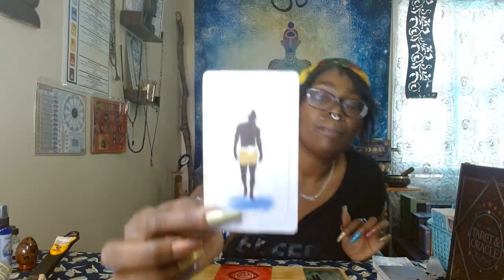Week Ahead: March 25-30,2024: Earth 🌍 Signs_ ♉Taurus, ♑Capricorn, ♍Virgo**Find your Center 🧘🏾‍♀️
Week Ahead: March 25-30, 2024 - Earth Signs 🌍
Find Your Center 🧘🏾‍♀️
Product Name: Week Ahead Horoscope for Earth Signs

Category: Astrology and Horoscope

Key Features:

Tailored Guidance: Personalized predictions and advice for Taurus, Capricorn, and Virgo.
Holistic Approach: Combines traditional astrological insights with modern wellness tips.
Daily Forecasts: Detailed daily horoscopes to help you navigate the week.
Mindfulness Tips: Practical suggestions for staying grounded and centered.
Specifications:

Format: Digital (PDF/Email/Website Access)
Delivery: Weekly updates every Sunday evening.
Accessibility: Mobile-friendly for easy reading on the go.
Benefits:

Stay Grounded: Learn how to maintain your stability and focus amidst the week's challenges.
Enhanced Self-Awareness: Gain deeper insights into your personal strengths and areas for growth.
Actionable Advice: Receive practical tips to improve your daily life and overall well-being.
Stress Reduction: Techniques to help you manage stress and find your inner peace.
Target Audience:

Taurus, Capricorn, Virgo Individuals: Specifically crafted for those with Sun, Moon, or Rising in these signs.
Astrology Enthusiasts: Anyone interested in detailed astrological guidance.
Wellness Seekers: Individuals looking to incorporate mindfulness and balance into their routines.
Price:

Subscription: $5 per week or $20 per month.
Unique Selling Points:

Earth-Centric Approach: Focuses on the practical and grounded nature of Earth signs.
Integration with Modern Wellness: Combines ancient wisdom with contemporary wellness practices.
Expert Insights: Created by experienced astrologers with a passion for helping others thrive.
Brand Name: Stellar Alignments

Additional Information:

Customer Support: 24/7 access to our customer service for any questions or additional guidance.
Community Access: Join our online community for discussions, support, and additional resources.

Zelle: available upon request

Facebook: Ros'Mika BlackMoon Harris/ BlackMoon Goddess Intuition
YouNow: @BlackMoon_BMGI

PRODUCTS: Handmade By BlackMoon

It's Butta Baby_ All-Natural Whipped Shea Body Butta:

Crystal Infused Butta _ Unscented only, Glitter and Color Available. *Each jar comes with a crystal
* Unscented/Uncolored Butta
* Unscented/Uncolored Glitter Butta

Smudge Sprays:

*Protection
*Cleansing
*Abundance
*Aura Clearing
*Attraction

Gift Baskets/Keepsakes Boxes:

Smudge
Protection
Third- Eye Opening
Chakra Balancing
Purification
All Occasions and Holidays

PSYCHIC/ SPIRITUAL SERVICES:
Personal Readings are open. Click the Book Now Button on my Facebook Page: BlackMoon Goddess Intuition

Candle Workings:
7-DAY: $33.33
14-DAY: $66.66
24-HOUR: $100.00

ASK ABOUT OTHER SPIRITUAL WORKINGS

COACHING/MENTORING SESSIONS:
Openings available for Spiritual Transformation Coaching:
* Individual Coaching Sessions available
* Coaching Packages available

THANK YOU FOR ALL OF YOUR LOVE, SUPPORT, AND POSITIVE ENERGY. MAY SPIRIT BRING LOVE, AND ABUNDANCE INTO YOUR LIFE. ASE'
BE FLUID 🌊✊🎆🧿